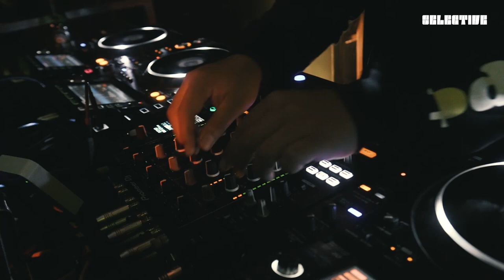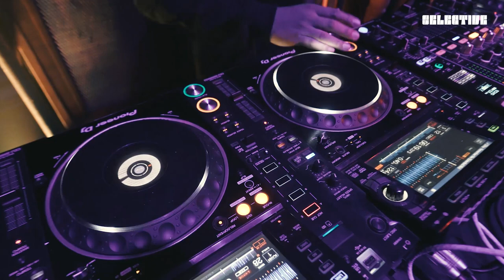Hogi | Exclusive DJ set for SELECTIVE by Nusountara | 4th November 2022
Hogi playing an exclusive DJ set from Leon Goldstein Jakarta for SELECTIVE Club Night Series. SELECTIVE is part of NST Entertainment’s special event. This event is curated by Local and International DJs.

Hogi Tracklist:
Dave Mayer & Deeplomatik - Hustle Tribes (Extended Mix) 00:00 - 3:02
Saliva Commandos - Earth, Wind & Drum (Original Mix) 3:02 - 6:24
The Deepshakerz - Kalimba (Original Mix) 6:24 - 10:46
Todd Terry - Sunday Morning (Kenny Dope Dub) 10:46 - 15:02
Hardrive - Deep Inside (Remix) 15:02 - 17:05
Cerrone & Purple Disco Machine - Summer Lovin' (Extended Mix) 17:05 - 20:42
Orbital - Chime (Eli Brown Remix) 20:42 - 22:30
Alex Preston, Mo'Funk - Let Me See You Work (Original Mix) 22:30 - 24:50
Benjamin Fröhlich - Do You Wanna Dance 24:50 - 27:08
Timbee - Beat On The Drum (Original Mix) 27:08 - 31:15
Idris Muhammad - Could Heaven Ever Be Like This (Walker & Royce and Chris Lorenzo Remix) 31:15 - 36:00
Dusky - Endless Sky (Extended Mix) 36:00 - 39:35
Kerri Chandler, Jerome Sydenham - You're In My System (Dennis Quin Mix Ft. Troy Denari) 39:35 - 42:12
Kevin Yost - KY Funk & Stuff 42:12 - 45:34
O.N.O - Modern Dance (Krystal Klear Remix) 45:34 - 47:38
TB - Night Heat (Gerd Janson Remix) 47:38 - 49:45
Red Axes - Flawless (Club Mix) 49:45 - 52:24
Elia y Elizabeth - Fue Una Lágrima (The Phenomenal Handclap Band Remix) 52:24 - 55:00
Jordan Nocturne - Moving Around (Original Mix) 55:00 - 55:46